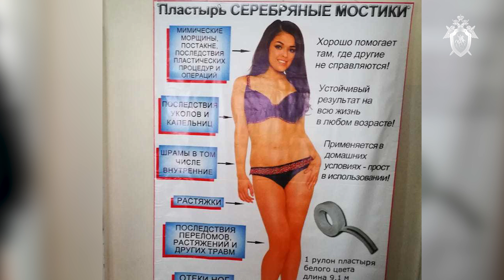"Серебряные мостики"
Следственными органами Следственного комитета Российской Федерации по Оренбургской области  возбуждено уголовное дело  в отношении двух жителей города Гай Оренбургской области, подозреваемых в совершении преступления, предусмотренного п. «а» ч. ст. 238.1 Уголовного кодекса Российской Федерации (незаконное производство и сбыт медицинских изделий, не зарегистрированных на территории Российской Федерации в установленном порядке, в крупном размере).

По версии следствия, 42-летний мужчина с период 2014 года по 24 января 2019 года, действуя группой лиц по предварительному сговору со своим 47-летним знакомым, с целью получения прибыли, незаконно организовал и осуществлял производство и сбыт медицинского изделия «Пластырь «Серебряные мостики», которые не зарегистрированы в установленном порядке и не соответствуют требованиям ГОСТ.

Так, 42-летний подозреваемый поставлял своему знакомому необходимые компоненты для производства медицинских изделий, после чего последний, находясь дома, изготавливал «Пластырь «Серебряные мостики» при помощи металлического станка путем наматывания серебряного «дождика» на пластырь, упаковывал, снабжал упаковку инструкцией по применению и этикеткой с названием. После чего «поставщик» организовал и осуществлял незаконный сбыт вышеуказанных медицинских изделий на территории Российской Федерации на общую сумму свыше 100 000 рублей.

В своей рекламе они позиционировали данные изделия, как универсальное средство, которое одинаково хорошо помогает для удаления последствий пластических процедур, шрамов, отеков, переломов, растяжений и других травм. Установлено, что оптовая реализация, данной продукции, осуществлялась посредством сети Интернет в различные субъекты Российской Федерации.

Благодаря грамотно спланированной работе сотрудников УЭБиПК УМВД России по Оренбургской области и следственного отдела по городу Новотроицк СУ СК России по Оренбургской области мужчины были задержаны, им избрана мера пресечения в виде подписки о невыезде. В настоящее время проводятся следственные действия, направленные на установление всех обстоятельств совершенного преступления.